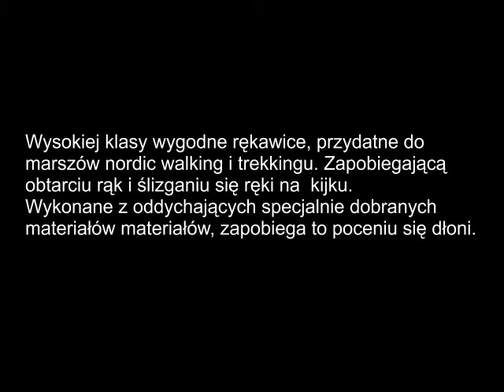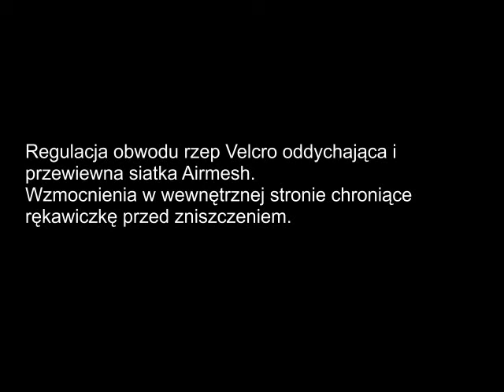;Master Short - rękawiczki do nordic walking firmy Leki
Nordic walking, trekking, narty biegowe - przyjazny sklep  internetowy i stacjonarny.
LEKI Master Short rękawice do nordic walking i trekingu
Wysokiej klasy wygodne rękawice bez palców, przydatne do marszów nordic walking i trekkingu. Wykonane z oddychających materiałów, zapobiega to poceniu się dłoni. Wzmocniona wewnętrzna strona rękawic.
regulacja obwodu rzep Velcro
oddychająca i przewiewna siatka Airmesh
wzmocnienia w wewnętrznej stronie

Materiał:
wierzch: 80% Polyester, 16% Nylon, 4% Elastan
wnętrze: 30% Polyester, 42% Nylon, 28% Polyuretane